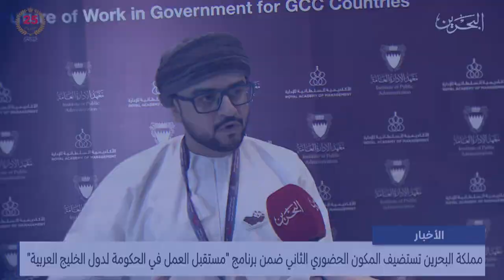الأخبار : مملكة البحرين تستضيف المكون الحضوري ضمن برنامج مستقبل العمل في الحكومة لدول الخليج العربية